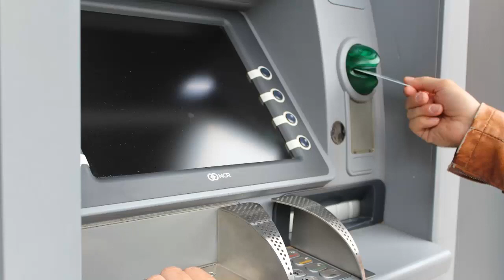ATM Cash Machine Sound Effect: Realistic Withdrawal and Transaction Sounds for Your Videos! 💸🔊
Step into the world of financial realism with our ATM Cash Machine Sound Effect compilation – the perfect audio enhancement for your videos, films, or projects requiring the authentic sounds of financial transactions! 💸🔊 Immerse your audience in the true-to-life ambiance of ATM withdrawals, card insertions, and cash dispensing with our carefully curated collection.

Whether you're a filmmaker recreating a bank scene, a content creator producing finance-related content, or simply seeking to add a touch of authenticity to your project, these realistic sound effects will elevate your audio experience. Capture the attention of your viewers by incorporating the familiar sounds of keypads, card swipes, and the satisfying clinks of cash dispensing.

Perfect for video editing, podcasts, animations, and more, these high-quality sound effects bring a sense of reality to your financial scenes. Enhance your tutorials, vlogs, or storytelling moments with the immersive sounds of financial transactions.

Hit play and let the ATM Cash Machine Sound Effect collection transform your content. 💳🎶